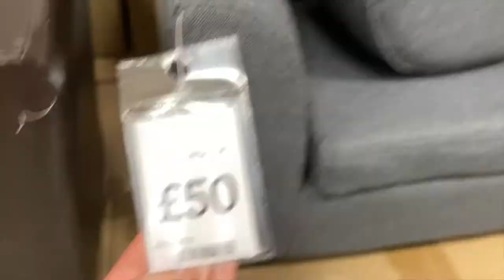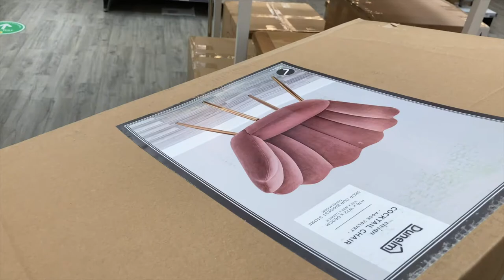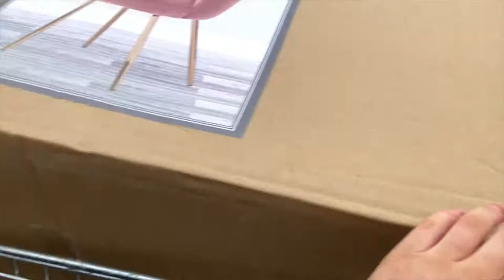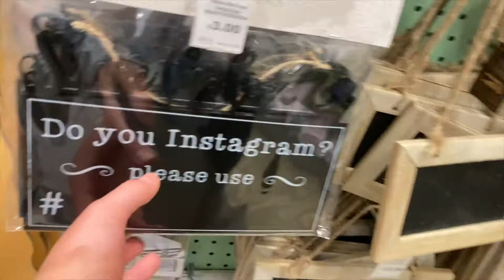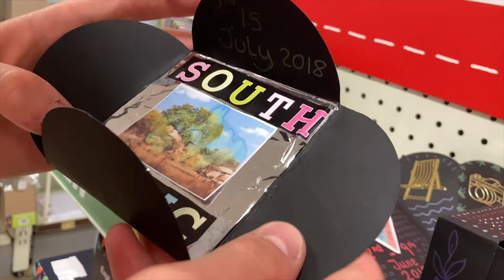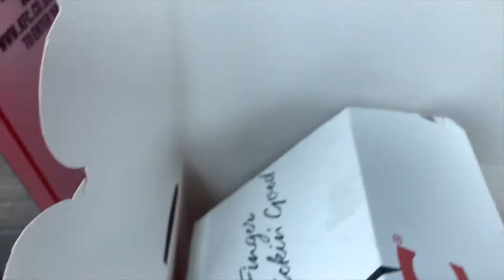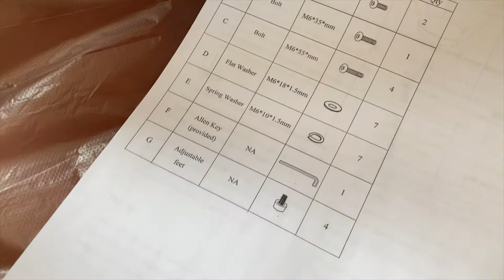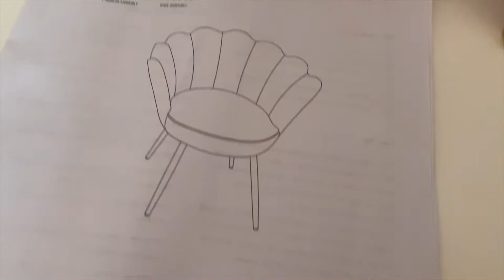BUYING A NEW CHAIR & GOING ON A DATE🛍👫🏼